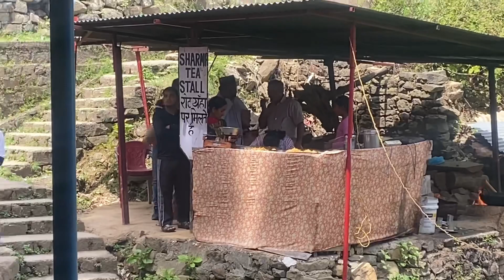Manali se ghr aate hi sidha bhajan kirtan shuru 😃home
Welcome back to our you tube channel guys i hope you all are doing well
So as uh all know that we were at manali.. so how we came to home and what we all did ..everything you will watch on this vlog ..so plss do it watch till end

And if you like the vlog and want to support me so pls click on like button and do more n more comments

 Tnku for ur support,And your love ..
Show your love to niva 🥰